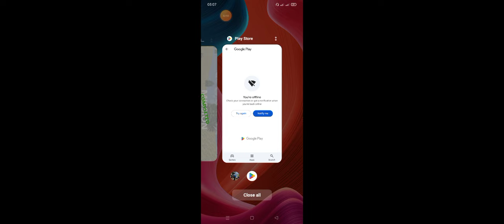tractor cartoon, GTA game play, farming simulator 3d tractor 🚜 game,